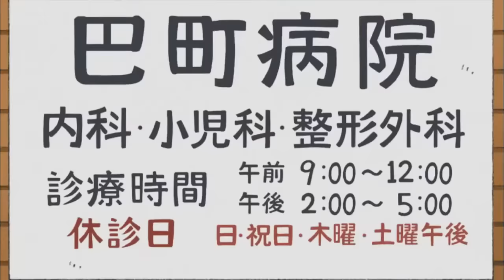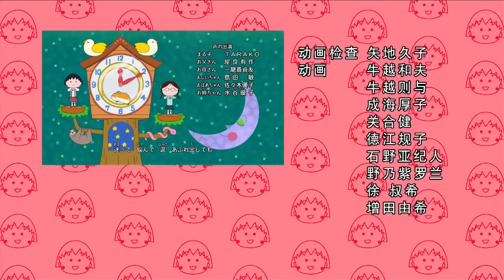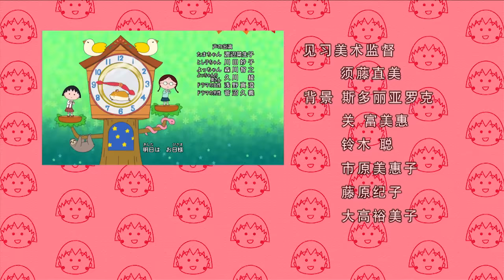櫻桃小丸子 #779 妈妈的秘密／小丸子做水饺